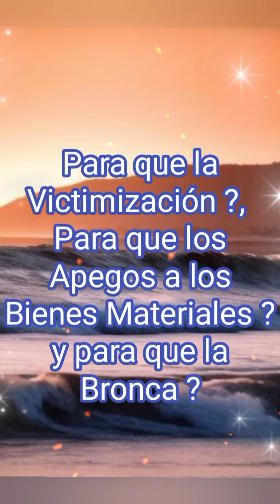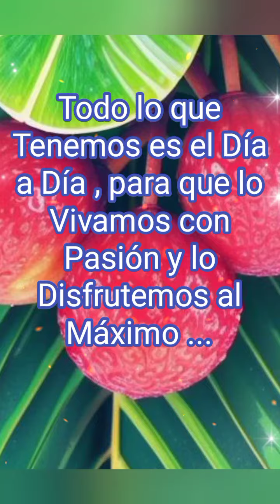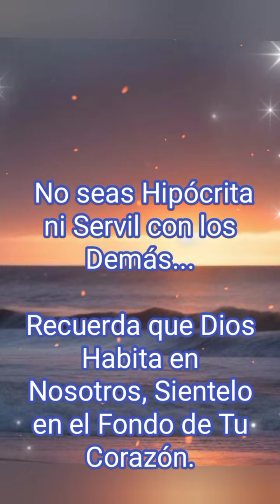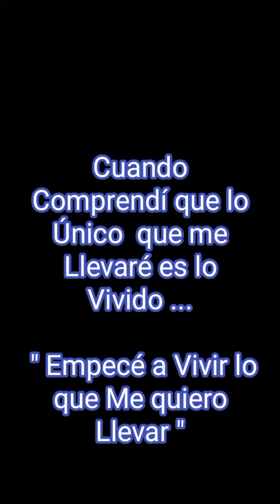¡ Hermoso y Profundo Mensaje de Vida ! Que te Llegará al Alma... Compártelo Como Un Bello Regalo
Eres Mas fuerte que Tus Miedos, Tus Fuerzas son Mayores que tus dudas ,Sigue a tu Corazón el siempre conoce el camino, Déjate Llevar por la Mano Del Creador El Nunca Te Soltara. Comparte Este Video Como Un bello Regalo de Mensaje de Vida.